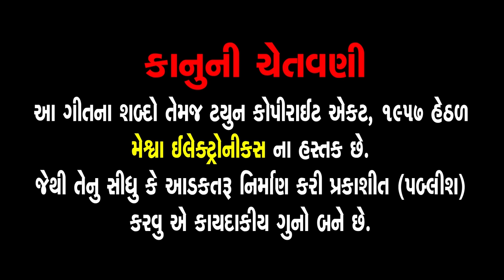Sant Pana Bhai Nathi Mafatma Madata | Niranjan Pandya | Gujarati Prachin Bhajan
Presenting : Sant Pana Bhai Nathi Mafatma Madata | Niranjan Pandya | Gujarati Prachin Bhajan |
Niranjan Pandya Desi Bhajan |

Album : Nirajan Pandya 05
Audio Song : Sant Pana Bhai Nathi Mafatma Madata
Singer : Niranjan Pandya
Lyrics : Bachu Bhai Sreemadi
Genre : Gujarati Devotional Song
Label : Meshwa Electronics